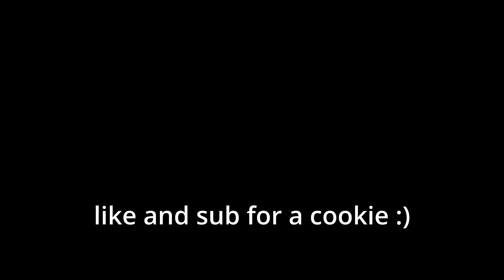LOCKED on ONE LUCKY CHUNK With CRAZY SIMPY MICROWAVE SISTERS!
In this video I get locked on one lucky chunk with crazy simpy microwave sisters! Watch to see what happens!

Our channel is inspired by Omz, Cash and Nico, Block Buddies, and Aphmau! This is the funniest Minecraft video ever! I love Minecraft fun